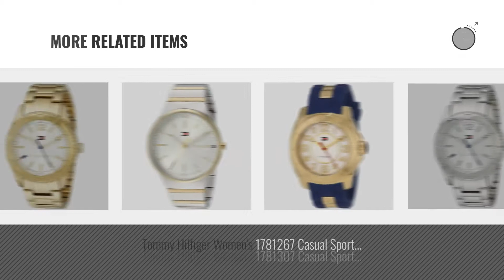Top 10 Women Watch Tommy [2018]: Tommy Hilfiger Women's 1781271 Stainless Steel Watch with White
Black Friday / Cyber Monday Tommy Hilfiger Women's 1781271 Stainless Steel Watch with White Silicone Band by Tommy Hilfiger

Black Friday / Cyber Monday Tommy Hilfiger Women's 1781268 Casual Sport Analog Display Quartz Gold Watch by Tommy Hilfiger

Black Friday / Cyber Monday Tommy Hilfiger Ritz Women's Quartz Watch 1781566 by Tommy Hilfiger

Black Friday / Cyber Monday Tommy Hilfiger Women's 1781628 Sophisticated Sport Silver-Tone Stainless Steel Watch by Tommy Hilfiger

Black Friday / Cyber Monday Tommy Hilfiger Women's 1781397 Analog Display Quartz Silver Watch by Tommy Hilfiger

Black Friday / Cyber Monday Tommy Hilfiger Women's 1781396 Rose Gold-Tone Watch by Tommy Hilfiger

Black Friday / Cyber Monday Tommy Hilfiger Women's 'CLAUDIA' Quartz Stainless Steel Casual Watch, Color:Silver-Toned by Tommy Hilfiger